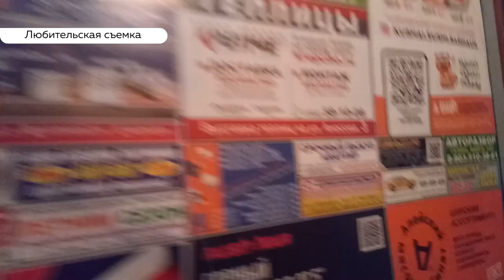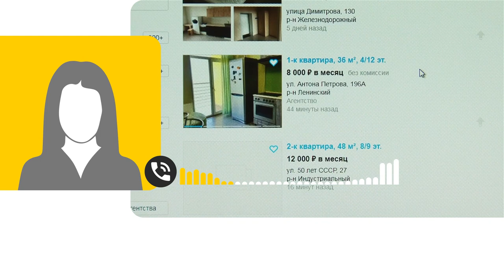Кризис и коронавирус: как изменился рынок недвижимости и стоит ли покупать жилье в период пандемии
Рынок недвижимости оправился от шока, который испытали риэлторы в начале апреля. После того,  как губернатор   разрешил агентствам  вернуться к работе, к ним вновь  потянулись и клиенты .  Насколько активны люди, на какое жилье спрос вырос, можно снять жилье в аренду дешевле, чем обычно? И каковы перспективы рынка недвижимости?